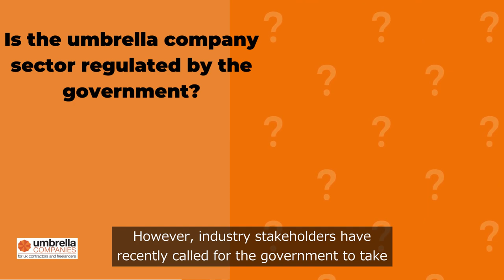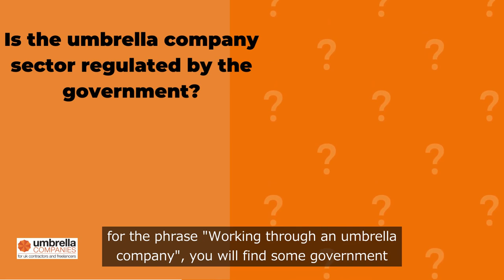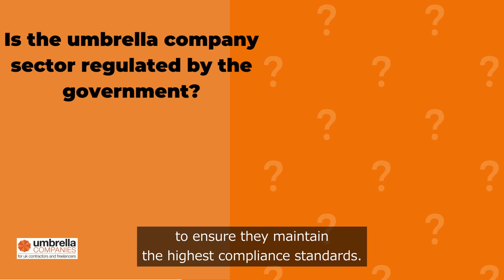Is the umbrella company sector regulated by the government? | UmbrellaCompanies.org.uk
In this short video, we will answer the commonly asked question – is the umbrella company sector regulated by the government?

The short answer is no – the government does not regulate the umbrella company marketplace. However, industry stakeholders have recently called for the government to take action after claims that some umbrella companies have been acting unethically. In 2022, it was reported that a leading umbrella had been unethically retaining the holiday pay of its employees, and another significant umbrella was accused of salary skimming.

While the government doesn't regulate the umbrella company sector, there has been a recent increase in online materials released to help contractors, freelancers, and bodies within the supply chain make well-informed decisions regarding payroll. For example, if you search on Google for the phrase "Working through an umbrella company", you will find some government guidance which explains how compliant umbrellas should operate. This information is valuable and should be read by all temporary workers before registering with an umbrella. The "Working through an umbrella company guidance" includes information about how umbrellas work, your employment rights, how you get paid, understanding how gross pay is calculated, payslips, your rights, and more.

The government provides a lot more information regarding umbrella companies. Please visit the government website and search for "umbrella companies".

While the government doesn't regulate the umbrella sector, it is worth mentioning that two well-respected professional bodies self-regulate the umbrella company sector: the Freelancer and Contractor Services Association (FCSA) and Professional Passport. For an umbrella company to earn accreditation from either the FCSA or Professional Passport, they must undergo a strict series of assessments and audits to prove they operate compliantly and in the very best interests of their employees. And once accreditations are awarded - umbrella companies are assessed annually to ensure they maintain the highest compliance standards.

Before choosing an umbrella company, always make sure they are compliant. We recommend that you only seek the services of an umbrella company with an FCSA or Professional Passport accreditation and carry out thorough due diligence before registering with an umbrella.

For more information about umbrella companies, please visit our YouTube Channel, or head over